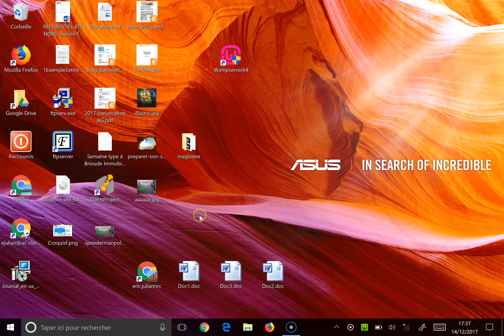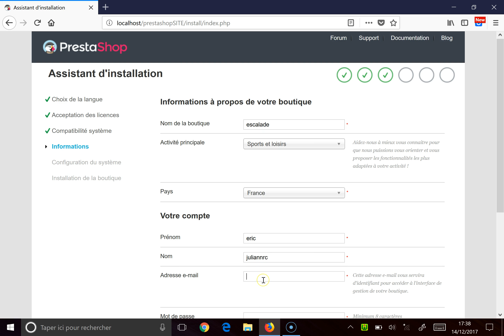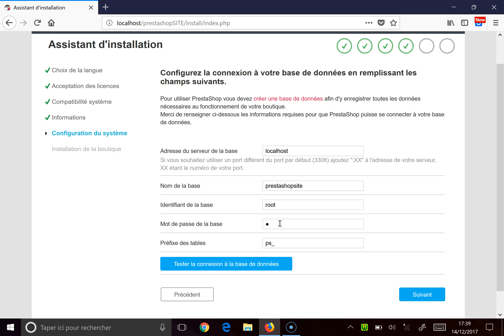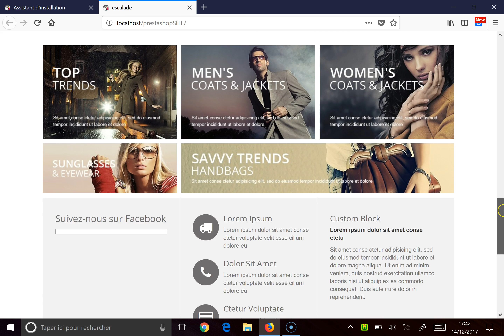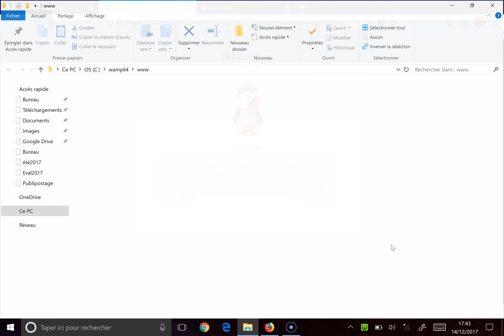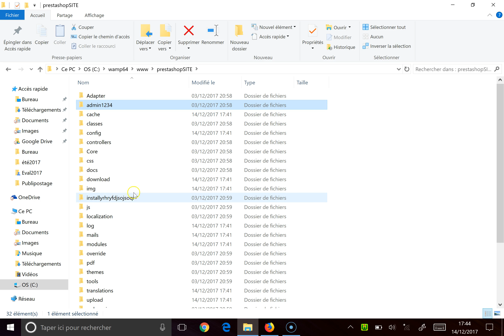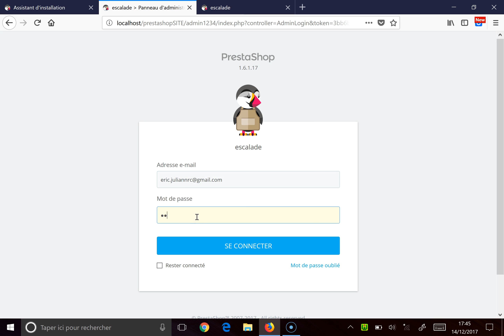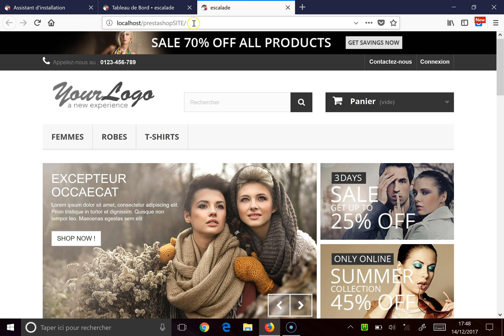3.1 Installation de Prestashop